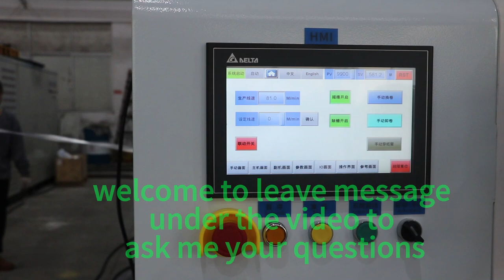How is the 2400mm Four screw fully automatic high speed stretch film machine going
2400mm Four screw fully automatic high speed cast film machine;4/7 layers stretch film machine;high quality pe cling film machine manufacturer (2024)

With loading&unloading system/double-layer spiral cooling roller/JC-time T-Die,etc.
Production line speed reach 250m/min，adopt import high speed bearing(NSK)，serve life is more than 10 years.9-10tons output per day.Max extrusion 450kg/h

WINTECH PLASTIC MACHINERY with over 10 years of experience in producing stretch film machines.
Our main products include various models of stretch film machines, slitting machines, rewinders and granulators, etc. If you are interested in our machines, you can contact me through the following methods：
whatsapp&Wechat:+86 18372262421